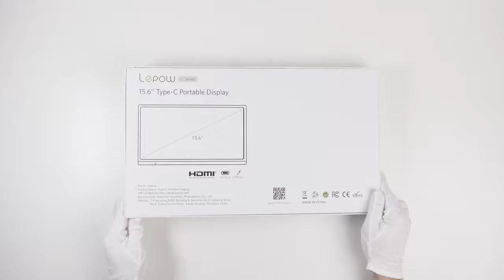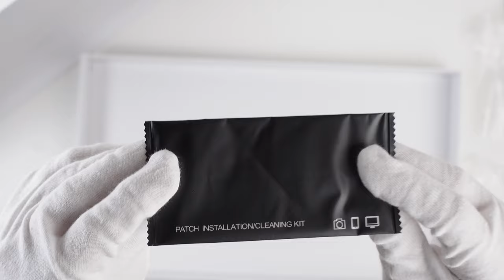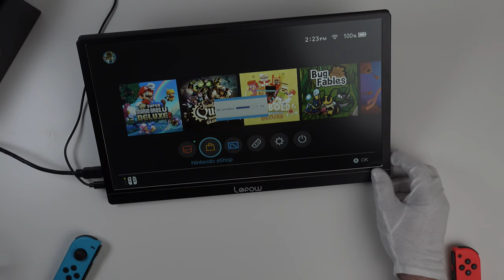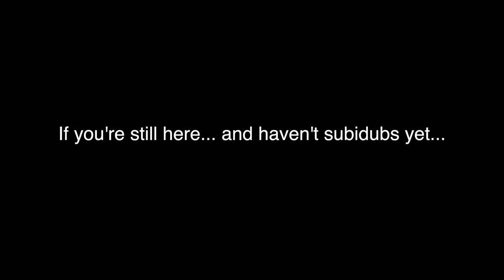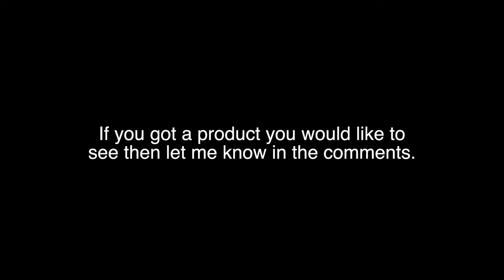Lepow Portable Monitor z1-gamut Unboxing 2020 (Tested With Nintendo Switch)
Lepow Portable Monitor z1-gamut Unboxing 2020 tested with the Nintendo Switch on this 15.6 inch monitor.  In this video I do an in-depth video unboxing showing exactly what comes with this monitor and how well it performs using a nintendo switch. The lepow z1-gamut 2020 portable monitor setup comes with a stand for setup and works great for gaming with.  This should work for all consoles even including the ps4.

My thoughts: This lepow portable monitor is a good option to go with however I was under the impression that it had a built-in battery.  I found out that it doesn't. However, it can be powered by a portable usb power bank which will work fine for me.  I would have preferred having an internal battery but it still works well and from what it sounds like from what I have read it doesn't take that much power.

If you're looking for a good portable monitor this seems like a good option.  It has a mini hdmi plugin (see video) as well as 2 usb-c plug in spots (see video).  Both usb-c connections seem to be able to power the monitor which is nice as one is on both sides of the monitor.

This lepow 15.6 inch full hd 1080p usb type-c computer display would also work well as a secondary monitor if you are looking for a quick easy dual display setup for work.

I got mine on Amazon